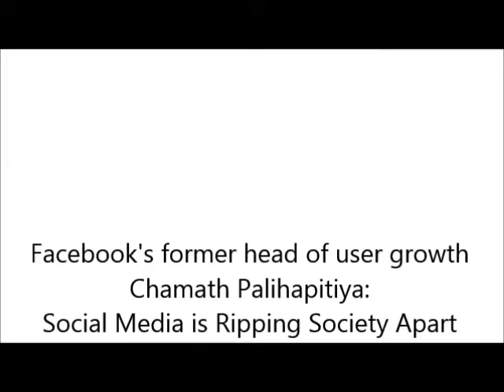Ex-FB Exec Warns That Social Media Is Ripping Society Apart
Facebook’s former head of user growth Chamath Palihapitiya warns that social media is ripping society apart, it was developed to be addictive, and you are being programmed. Time to swear off or take a hard break from social media before the beast that you feed destroys you. Sub for more true news that matters